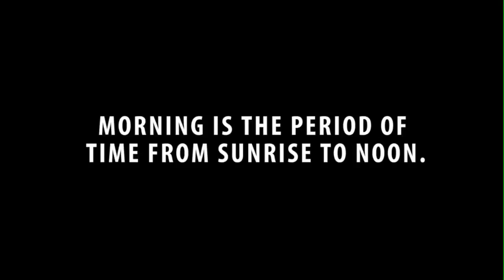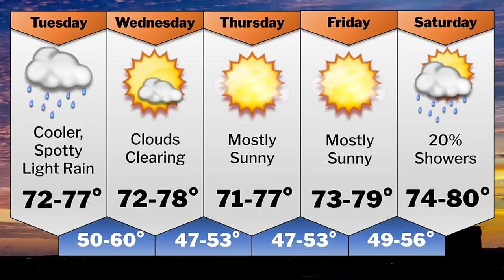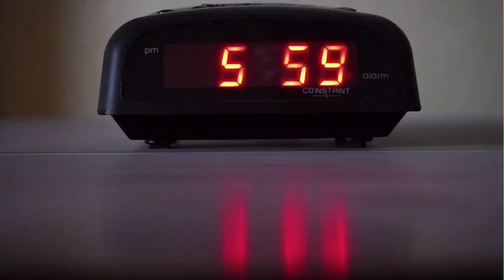Good Morning Madison County 09-12-23 - Good news, events and lots more!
Good Morning Madison County 09-12-23 - Good news, events and lots more! NationalHugandHighFiveDay petoftheday goodnews yourdailydoseoflocal events food entertainment music myrichmond bereaky madisoncountyky weatherforecast Thanks to our community partners: Madison County Public Library, Madison County Emergency Management Agency, The Cain Pole, Madison County Animal Shelter, & kymedia.net Chenault Vineyards

Facebook.com/MadisonCountyLIVE